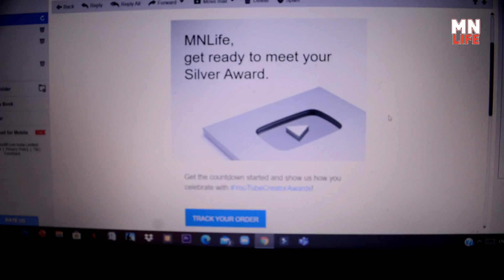Almost Lost our Silver Play Button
My Gear :-
My Sunglass
My Suitcase
Power bank
Camera Nikon
Go Pro Action Cam